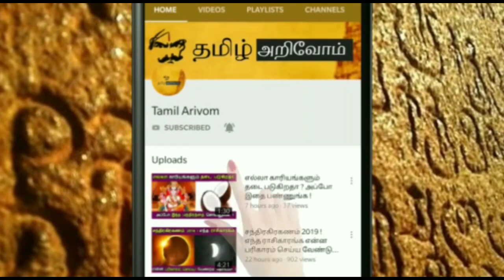கதவை மூடும் முன் கடைசியாக சபரிமலையில் அபூர்வ காட்சி ! தனுசு ராசிக்காரர் பார்க்க வேண்டிய வீடியோ !